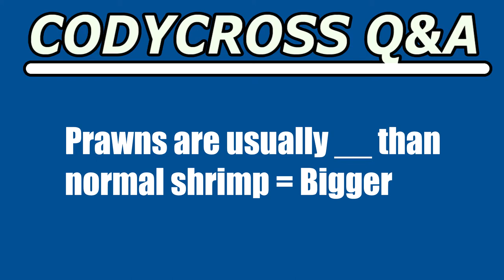Prawns are usually than normal shrimp (CodyCross Crossword Answer)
Prawns are usually than normal shrimp answer